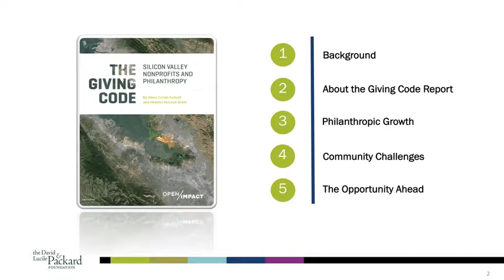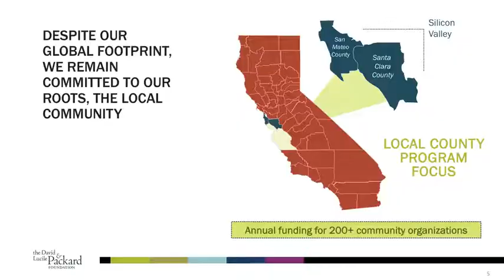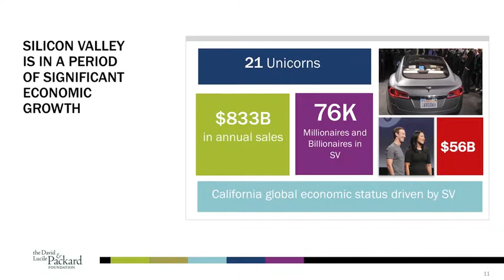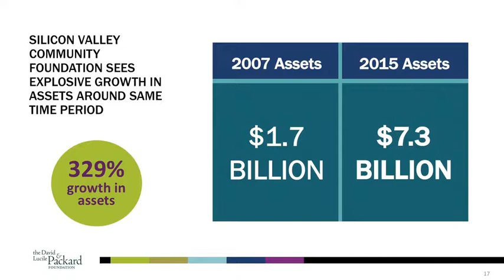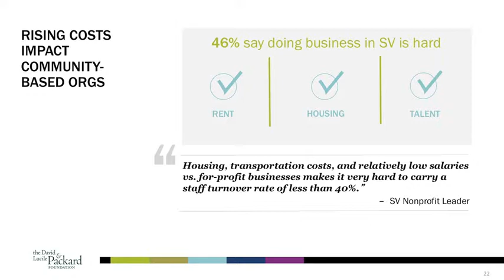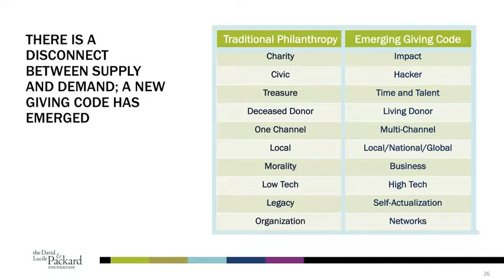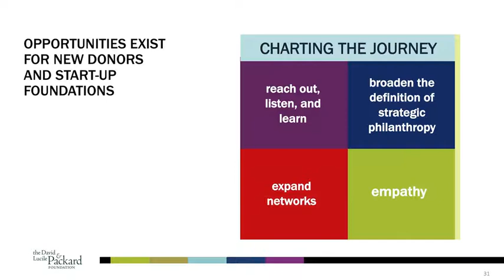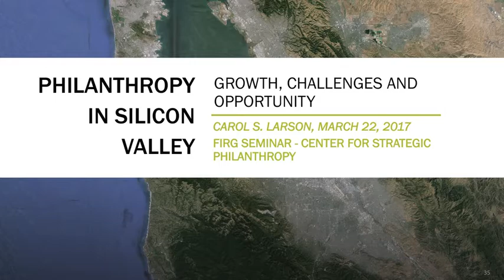Philanthropy in Silicon Valley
Philanthropy in Silicon Valley: Growth, Challenges, and Opportunity – FIRG Seminar with Carol Larson, President and CEO of the David and Lucile Packard Foundation

Today, we are witnessing immense new wealth generation in Silicon Valley, and the new philanthropists are generous. At the same time, Silicon Valley faces many real challenges: with growing inequality and increasing demand for services from local nonprofits, a real gap exists between the growth of philanthropy and the growth in support for local nonprofits. The Packard Foundation recently funded “The Giving Code”, a data-rich study that documents this gap. Ms. Larson highlights the study’s key findings, lessons learned from the Packard Foundation’s half century of giving, and opportunities for donors and nonprofit organizations to improve local support.